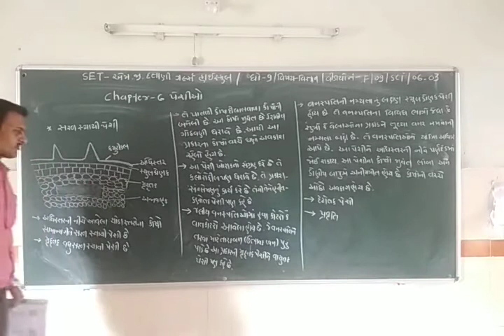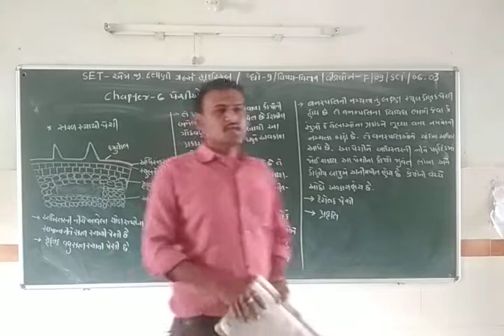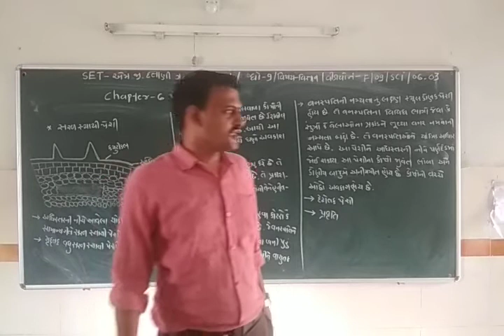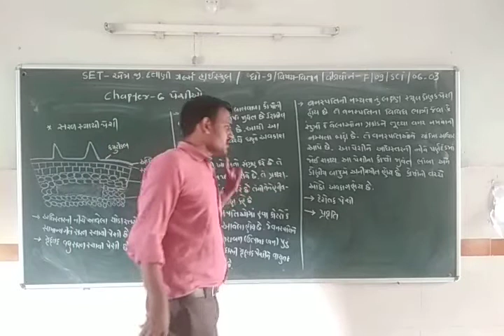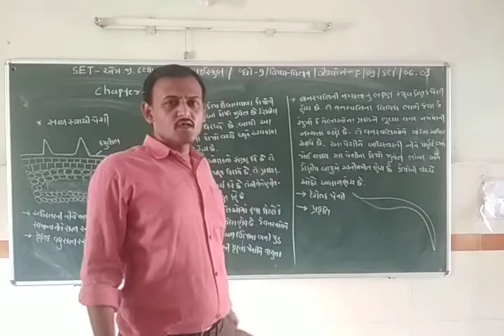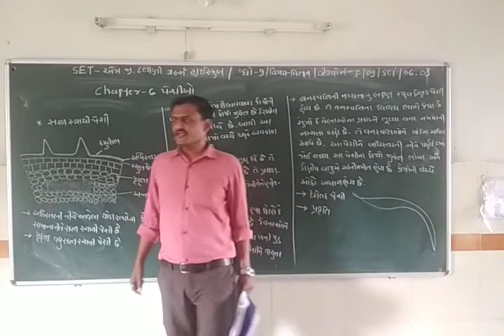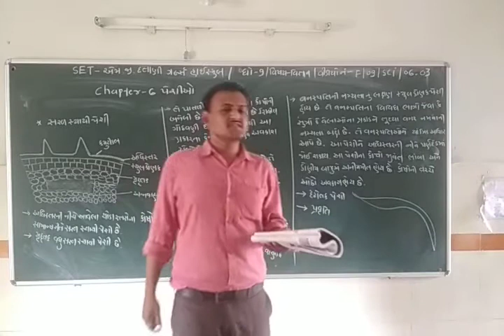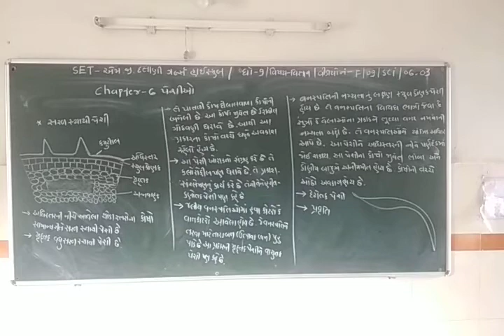SET - E&F/09/SCI/06.03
SET  –  S.N.D.T. HIGH SCHOOL & DATTANI GIRLS HIGH SCHOOL  -  STD. -  09 – SUBJECT  - SCIENCE  -  CHAPTER -06.03